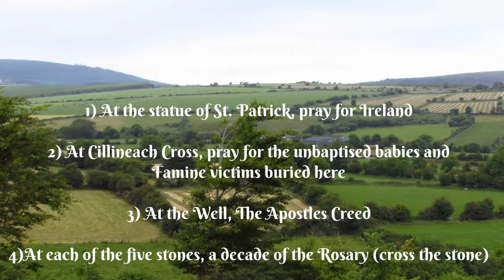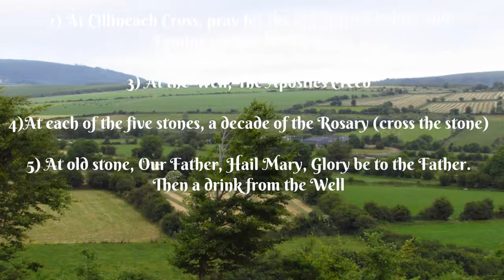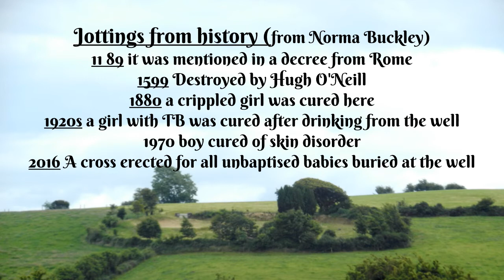Pilgrimage to Doonpeter Well Glenville Co Cork 23rd June 2017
The ancient pilgrimage to Doonpeter Well. Local people and others from Rathcormac, Watergrasshill and Bartlemy also attend. A tribute is paid to the unbaptised infants secretly buried here. Many victims of the Irish Famine were also buried here. Fr Cotter leads the pilgrimage. Part of the ritual involves the "rounds" (see video)...